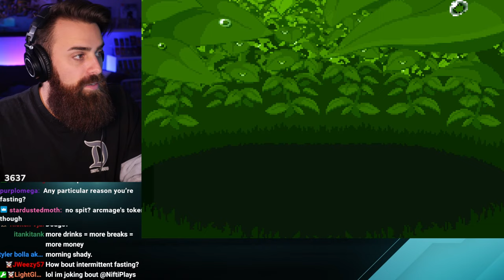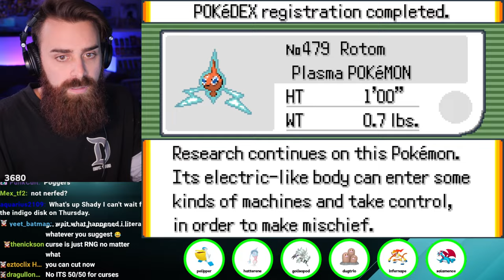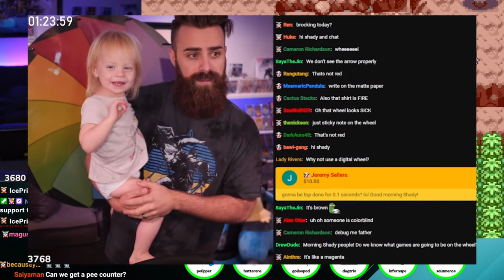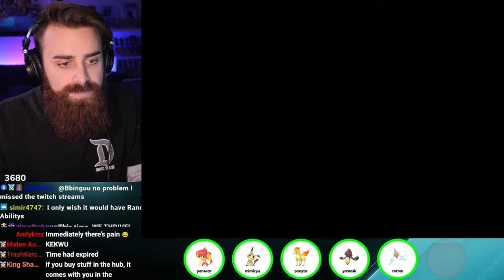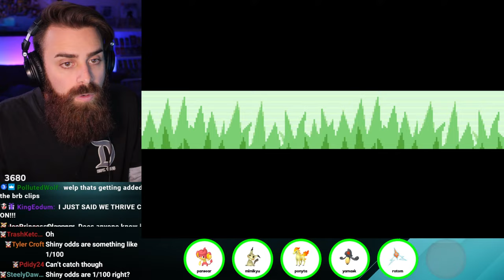WINNING OUR FIRST RUN - Pokemon Emerald Rogue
We will win this run of Emerald Rogue, and it won't even be CLOSE.